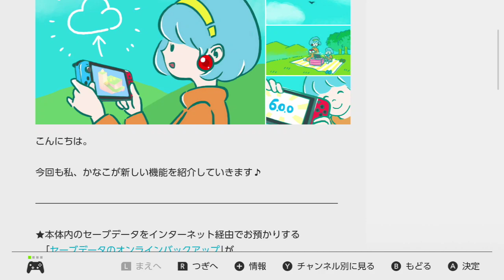Family Computer(無料) 全部触りながら面白トーク NintendoOnline [Nintendo Switch]